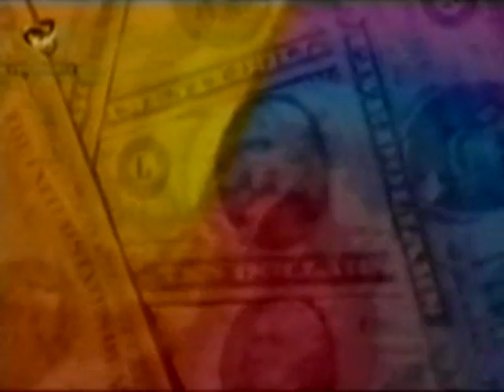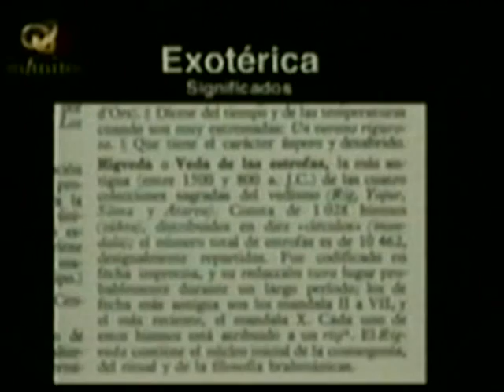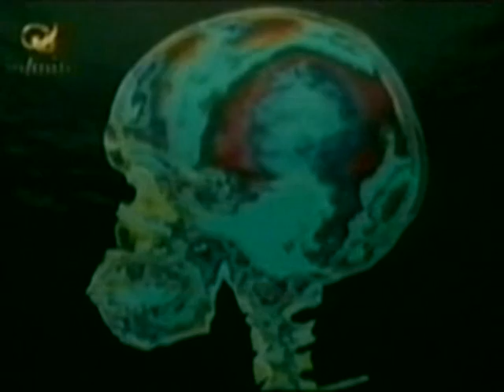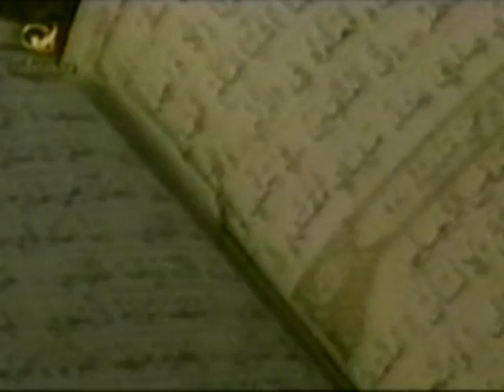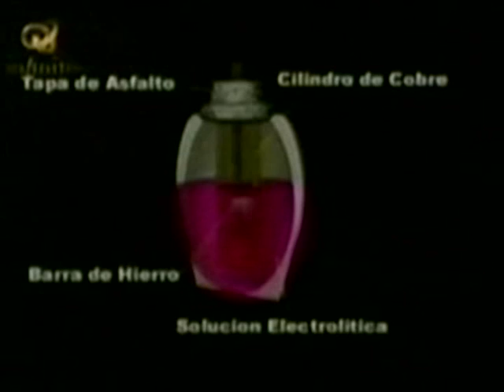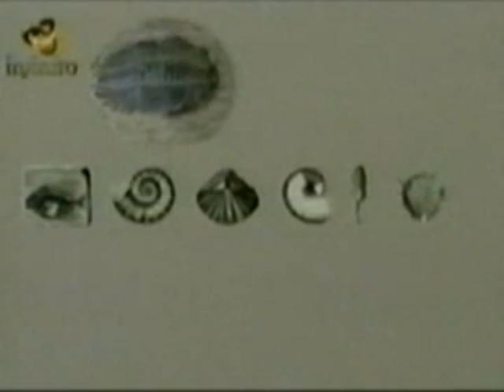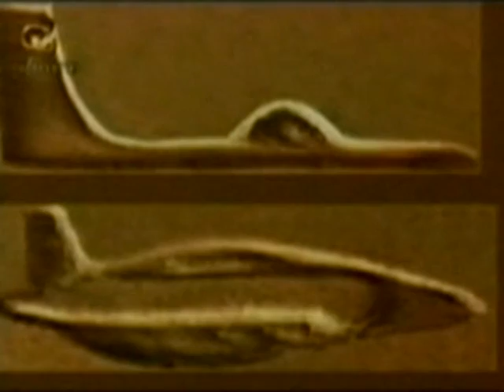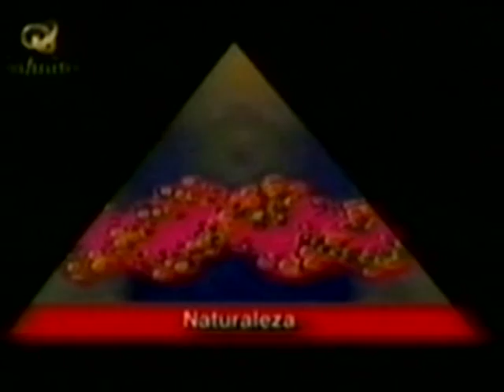Conexão Atlante EP02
Cultura, Valores, Tradições e Mitos Atlantes.